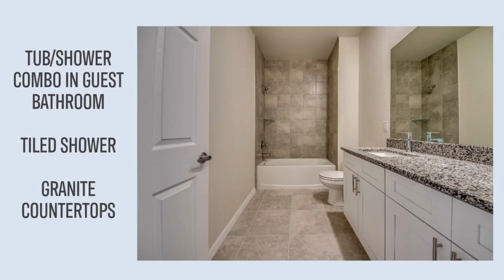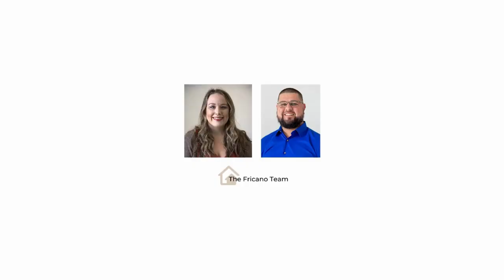New Construction Homes for Sale Cape Coral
📌𝐍𝐞𝐰 𝐂𝐨𝐧𝐬𝐭𝐫𝐮𝐜𝐭𝐢𝐨𝐧 𝐇𝐨𝐦𝐞𝐬 𝐀𝐯𝐚𝐢𝐥𝐚𝐛𝐥𝐞

We have several beautiful new construction homes available with 4 bedrooms, 2 baths, 3 car garage, and 1691 sq ft. of living space. Other features include tile throughout, vaulted ceilings, a screened-in lanai,  granite countertops, stainless steel appliances, hurricane-impact windows & doors, and plenty of storage. Located in NW Cape Coral on city water, sewer, and irrigation. The homes are beautifully landscaped with a sprinkler system already installed. Not in a flood zone! No HOA. Washer & dryer included.

🔒 Listed By:
𝐽𝑜ℎ𝑛 & 𝐽𝑎𝑛𝑒𝑙𝑙𝑒 𝐹𝑟𝑖𝑐𝑎𝑛𝑜 ®